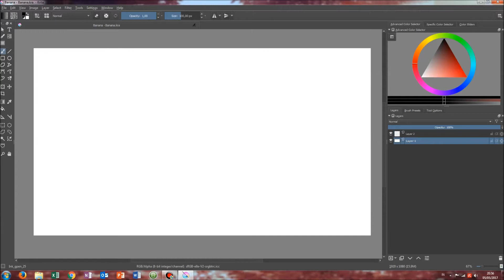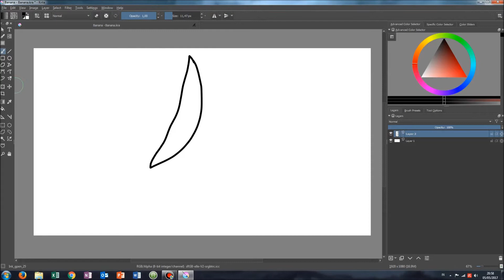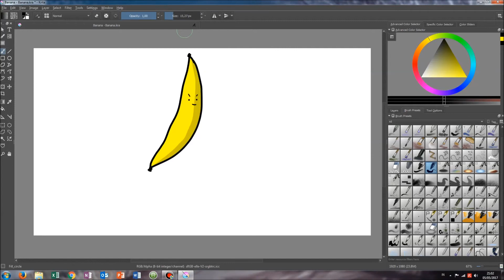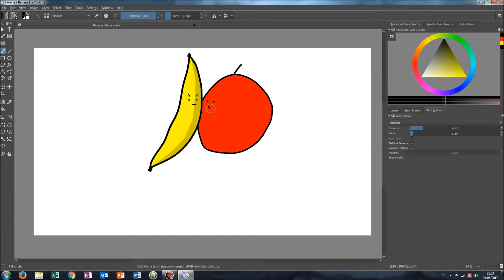How to draw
App: Krita